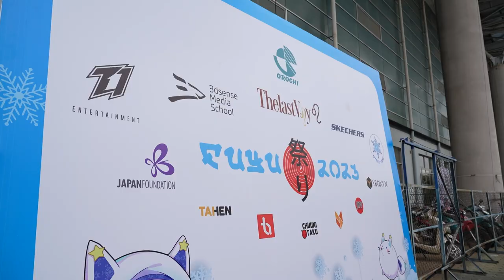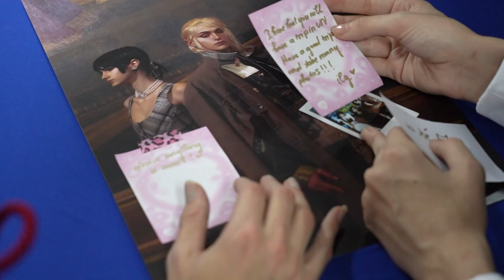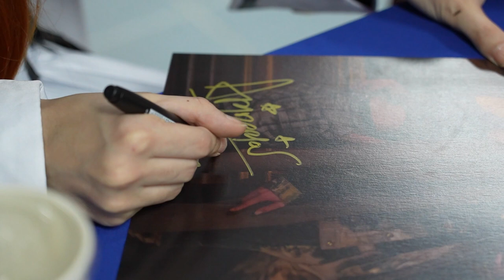Matsuri Runway Fan Meet with Knite, Shunsuke, Ariderion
Priceless moments ✨

Special thanks to ThelastVpy for making this trip possible and to Matsuri Runway for the awesome event. We're grateful to everyone who came. It was such a heartwarming welcome. 🤍